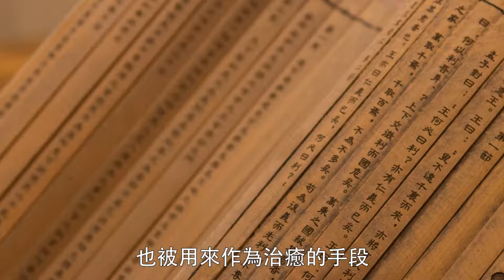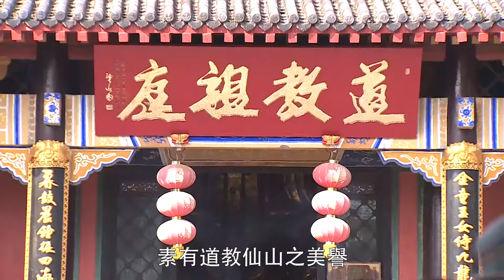無論如何一定要去一趟華泉小村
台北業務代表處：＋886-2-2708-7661